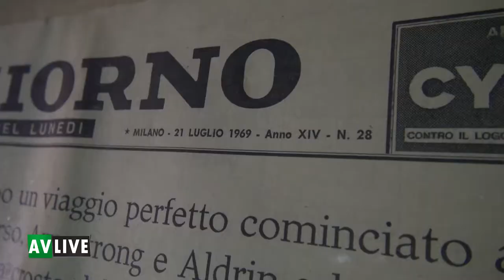Partenza con il botto per il Social Music Festival "Bella Storia"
Al polo fieristico di Venticano successo per la prima serata con una massiccia presenza di pubblico. Speciale di AV LIVE. (Video Michele Marzullo)